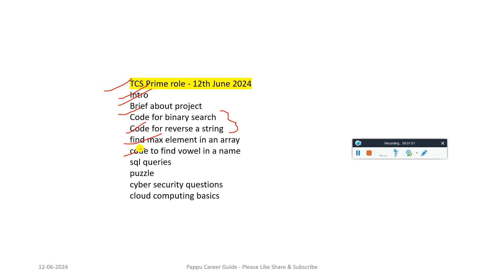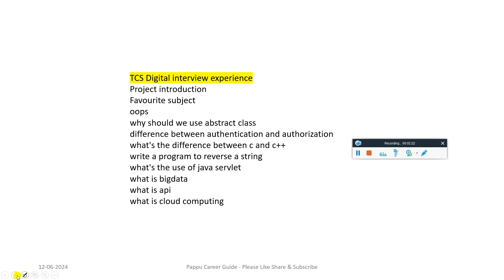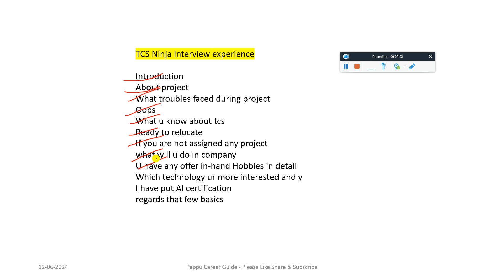🔥TCS 12TH JUNE NINJA, DIGITAL, PRIME INTERVIEW EXPERIENCE | TCS BIGGEST CHANGE IN TR, MR, HR ROUNDS🔥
✅ TCS 11th June Ninja, Digital & Prime Interview Experience | TCS TR, MR & HR Round | Interview Result Update - Must Watch

✅ TCS 9th June Latest Real Live Interview Experience Of Ninja, Digital, Prime Candidates From 2024 Batch - Must Watch

✅ First Time in History of TCS NQT Hiring | Remaining Exam Result Out Rejection | TCS Interview Invite

✅ TCS April/May NQT Result & Scorecard Released | Free & Paid NQT | TCS Interview Survey Mail & Cutoff - Must Watch

✨ Hashtags ✨